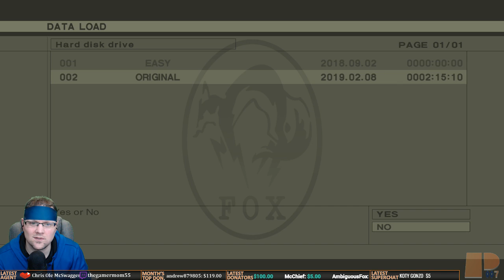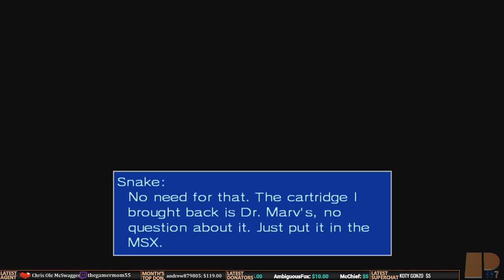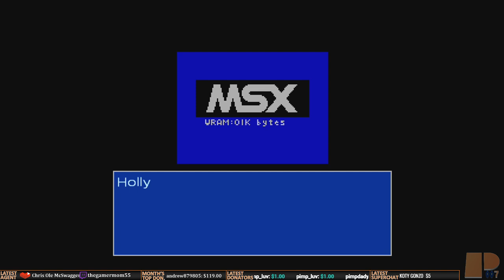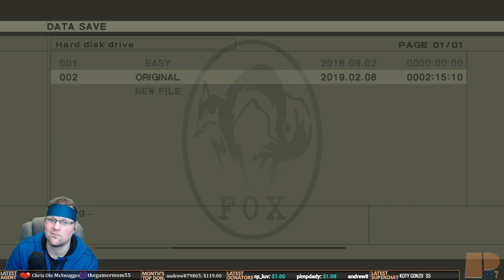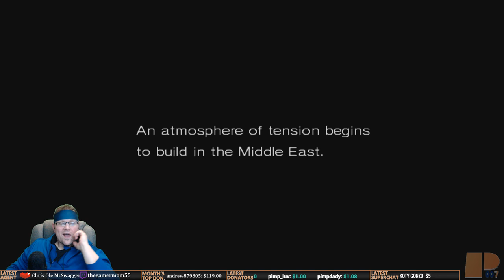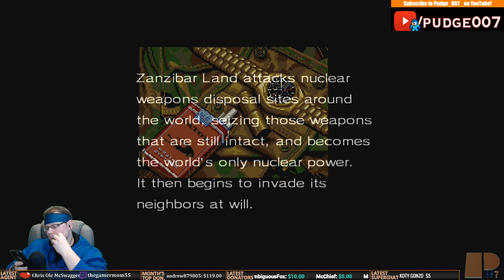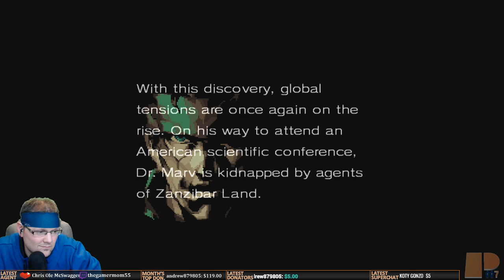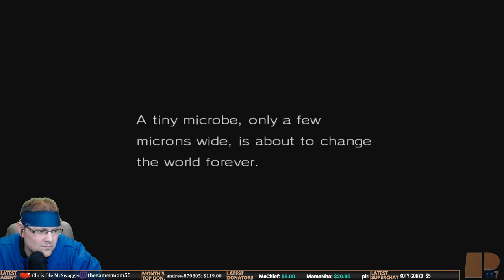Metal Gear 2: Solid Snake (MSX2 - 1990) - Original | MetalGearMarathon [Release Order] - Part 2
Welcome everyone! I am Pudge007, a broadcast video game streamer on various consoles and PC, specializing in the Metal Gear Solid series.  50% of the channel focuses on the Metal Gear series while the other 50% is variety, including old classics such as the Mega Man and Resident Evil Series as well as new releases!  If you're looking to have a good time by either interacting in chat or lurking in the stream, the Pudge007 Agency Channel is the place for you!  Thanks for stopping by, and remember to live life to the MAX!

RULES*:
1) Be Respectful!
2) NO SPOILERS! Even if you assume Pudge007 already knows what will happen, ask him first before you say one at all times.
3) NO BACKSEATING! This means no hints, gaming tips, suggestions, etc. Pudge007 will ask if he does want any assistance with the gameplay.  If not, leave them to yourself. First offense is a warning; second is a ban. You have been warned.
4) No self-promotion or promotion of another streamer unless given permission by Pudge007.  However, if you have any questions regarding tips or suggestions on starting to stream, you are more than free to ask :).
5) Refrain from political or religious talk in the chat. I do know these things affect our lives and I'm generally okay with speaking about these in general terms, but I or my moderators may determine the discussions are getting too divisive and may ask you to stop to continue participating in the chat.
6) Have fun!

Agency Benefits:
1) Receive your own Agency Number!
2) Membership Badge next to your name in chat (Foxhound, baby)!
2) License to Thrill card!
3) Membership Only Emotes to use in chat!
4) 3.5x Intel Multiplier!
5) Priority placement for multiplayer and co-op gaming with Pudge007!
6) Invitation to Pudge007's Discord Voice Channel!

Official Pudge007 Merchandise is available! If you would like to show your love and support for the Pudge007 Agency channel via purchasing merchandise (including t-shirts, hoodies, and mugs), click here!